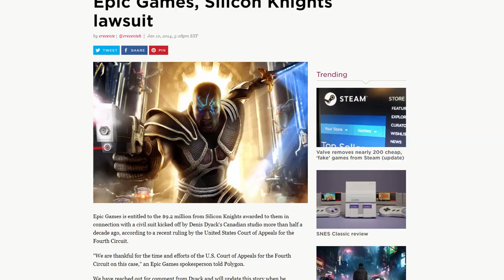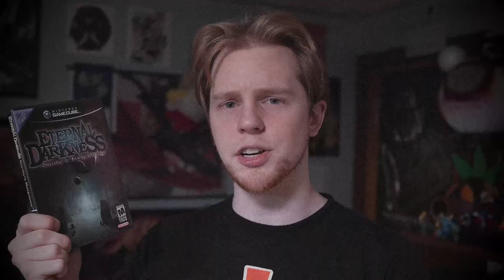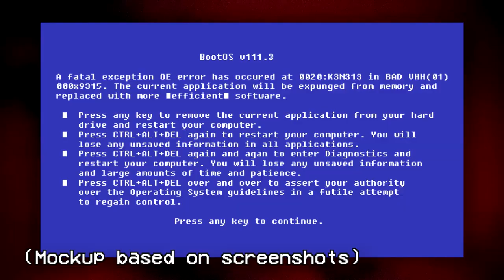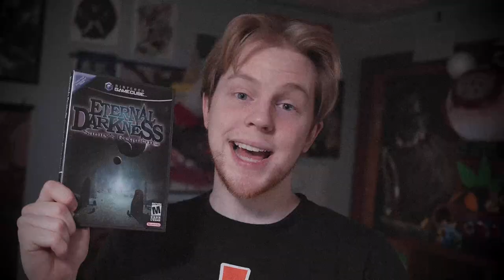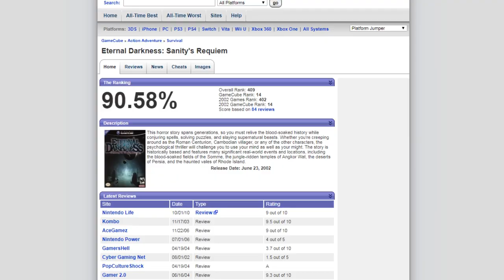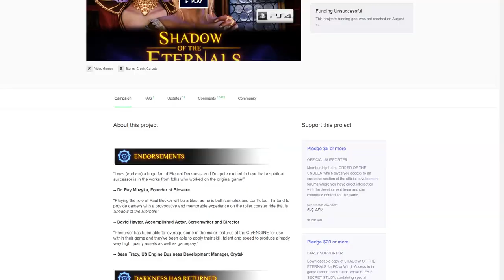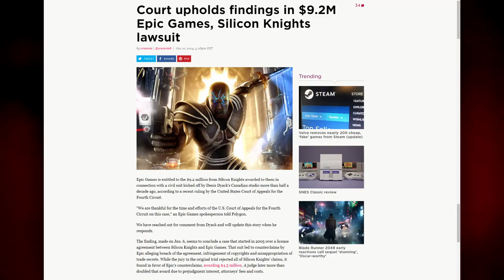Eternal Darkness: Sanity's Requiem - Nitro Rad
One of the most notorious games from the Gamecube's library. Nintendo's first M rated venture pits the player against scenarios that'll make them question their own sanity.